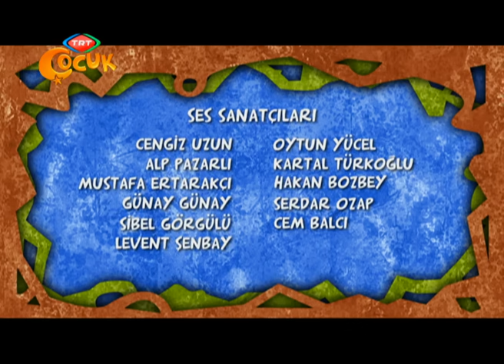Keloğlan - Labirent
Keloğlan ve arkadaşları Bilgecan dede'nin evini temizlemektedirler. Keloğlan kütüphaneyi temizlerken içinde bir beyaz tavşan resmi olan bir kitap bulur. Camdan dışarı baktığında gerçekten de bir beyaz tavşan görür. Ona bakmak için aceleyle dışarı çıkmaya çalışırken düşer ve kafasını çarpıp bayılır. Sonraki sahnede Keloğlan ve arkadaşları ormanda dolaşırlarken beyaz tavşanı görürler. Tavşan kaçarak kaybolur. Onu kovalamaya aşlarlar. Bir köşeyi dönünce geçit kapısıyla karşılaşırlar. Tavşan geçitten geçer. Keloğlan ve arkadaşları da geçitten geçerek onu izlerler. Minyatür bir labirentin içine düşerler. Sürekli yollarını kaybettikleri bu labirentte korkutucu şovalye zırhları, seslerinin kaybolmasına yol açan tuhaf mantarlar, onları yakalamaya çalışan sarmaşıklar, çizmeli tilki, uyanınca cadıya dönüşen prenses gibi çeşitli tuhaflıklarla karşılaşırlar. Arkadaşlarını kaybeden Keloğlan Bilgecan dede'nin kendisine seslenen sesini izler. Arkadaşlarını ve Bilgecan Dede'yi bir arada bulur. Ama görünmez bir engel yüzünden onlara yaklaşamadığı gibi onlar da keloğlan'ı görememektedirler. Onları bu engelin arkasına Kara Vezir hapsetmiştir. Uzun ve Huysuz, keloğlan'ı kara Vezir'in olduğu tarafa zorla çekerken görüntü bulanıklaşır. Keloğlan Bilgecan dede'nin evinde, arkadaşlarının yanında uyanır. Herşeyin baygınken gördüğü bir rüya olduğunu anlarız.